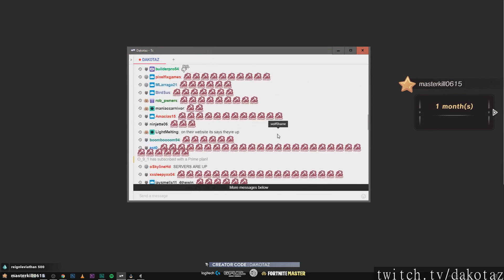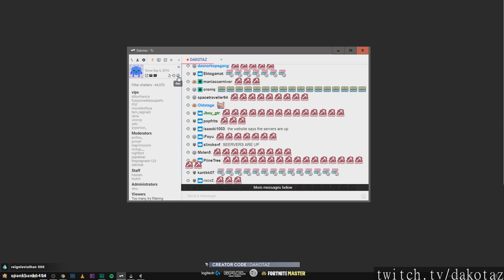Twitch Fortnite plays of the day [06-12-2018] - feat. 72hrs, Tfue, TimTheTatman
Featuring:
where did the shots go?
Dr. Lupo catches Tim in the air with plane!
SEASON 7 IS LIT AF!
STAYIN UP TILL PATCH!!! - !merch - USE SUPPORT A CREATOR CODE : TSM_Myth